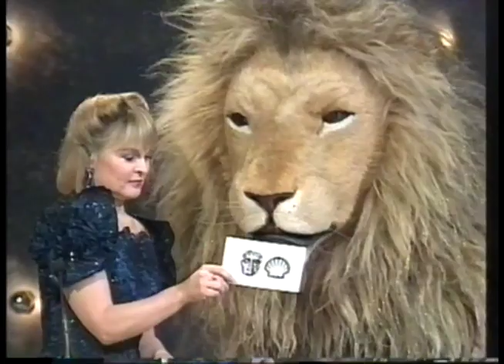Aslan presents a BAFTA award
From the 1990 BAFTA Craft Awards